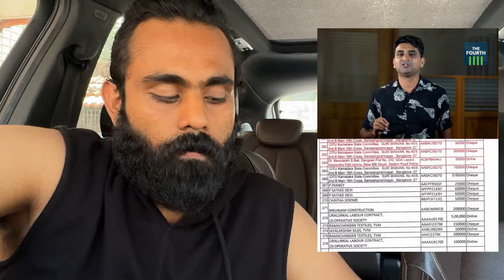Pinarayi Vijayan | Sabu M Jacob